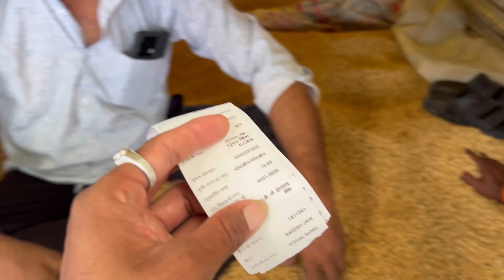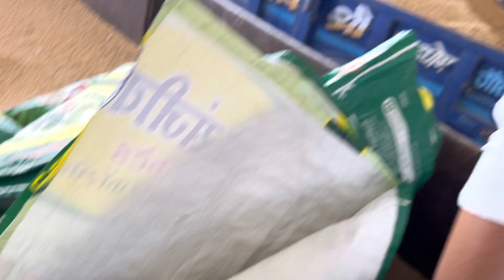Ujjain Mandi Bhav: Soybean Rate Today Ujjain Mandi | Gehu Ka Bhav | 20 July 2024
0:00 Ujjain Mandi Soybean Ka Bhav
4:48 Ujjain Mandi Gehu Ka Bhav